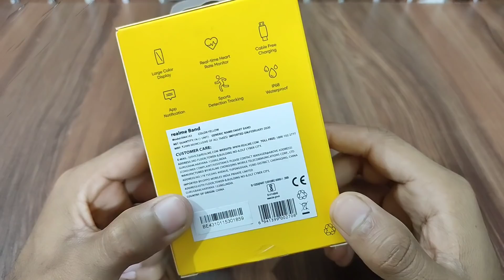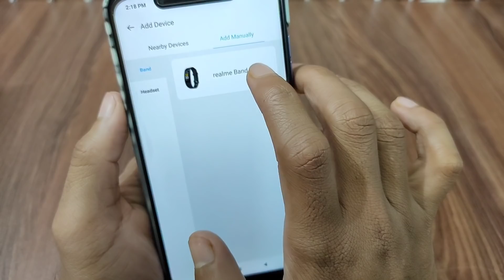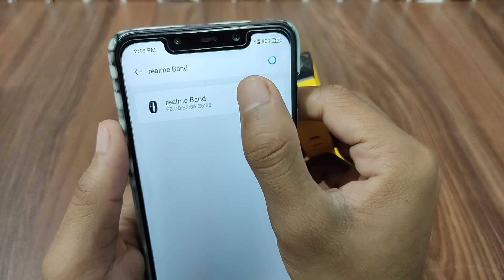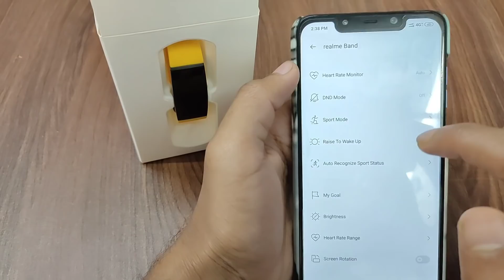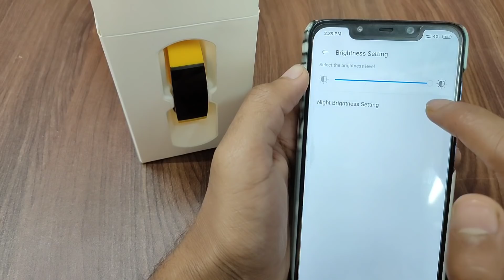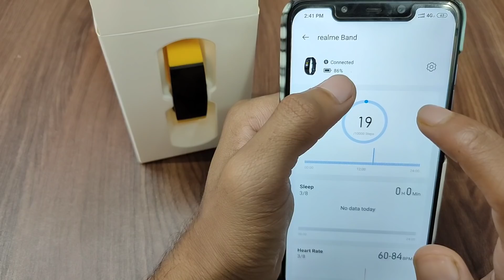Realme Band Review & All Features Explain | Realme Band How to Use, Realme Fitness Band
Hey guys in this video i saw you a short Unboxing and quick review of Realme Fitness Band Yellow color with all Realme band Features explain.

New launched Realme Band Full Review,

How to Use Realme Band,

How to charge Realme band,

Realme band all Features explain,

Realme band Unboxing and overview,

Realme band yellow color

Realme Band specifications, features

The Realme Band features a 0.96-inch (2.4cm) colour TFT LCD panel that has 80x160 pixels resolution. The display features a touch button. It also supports five-level brightness that can be adjusted through the Realme Link app. Further, the display panel wakes up with a lift of your wrist using the built-in gravity sensor.

There are five dial faces that can be applied on the Realme Band using the Realme Link app. Realme also promised that future over-the-air (OTA) updates will add additional dial faces.

Specifically for fitness enthusiasts, the Realme Band comes preloaded with a high-precision PPG optical heart rate sensor that is claimed to measure real-time heart rate of users every five minutes. The band also comes with a Sleep Quality Monitor that uses an algorithm to analyse sleep quality and generate a report to help users understand their sleeping patterns. To remind users to move or take a walk after sitting for a long time, there is an Idle Alert feature.

The Realme Band also comes with a list of nine sport modes that include walking, running, and yoga among others. You can store any three of the given modes on the fitness band. There is also the Cricket Mode to offer detailed statistics while playing a cricket match.

Realme has provided an IP68-certified build that is touted to protect against dirt, dust, sand, and “occasional dips” in the water. The band comes with smart notifications and supports apps such as Facebook, WhatsApp, Instagram, Twitter, TikTok, and YouTube among others. Moreover, it will get features such as cloud multi-dial, multi-language font, and weather forecast through a future update.

On the specifications front, the Realme Band includes a three-axis accelerometer, rotor vibration motor, and Bluetooth v4.2. The band is compatible with devices running at least Android 5.0 Lollipop. The band packs a 90mAh battery that is touted to last six to nine days.